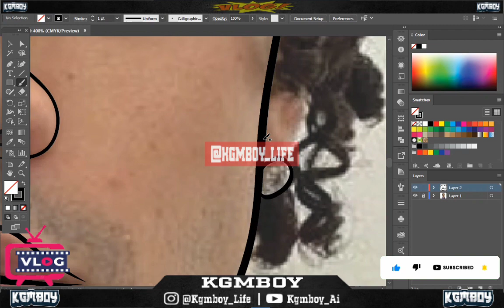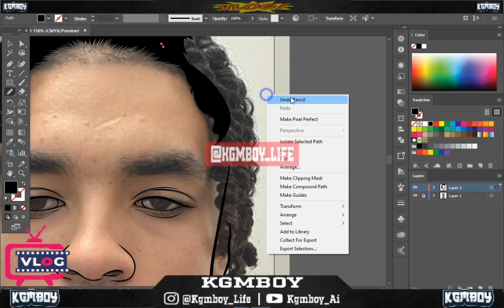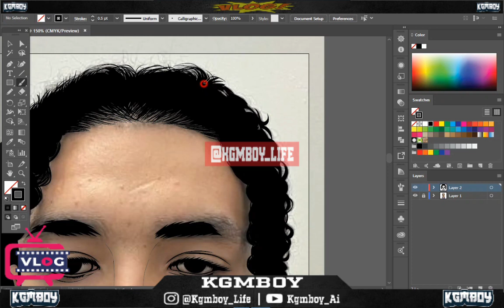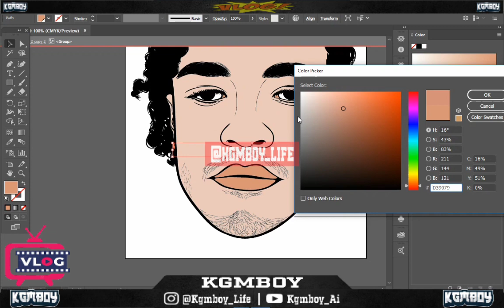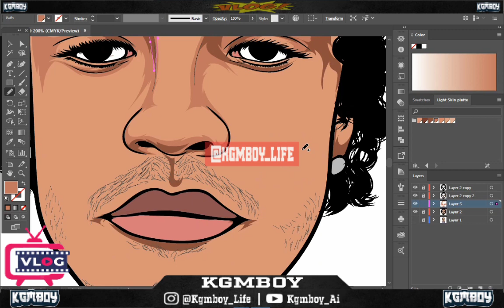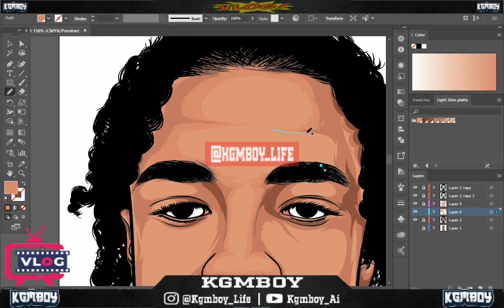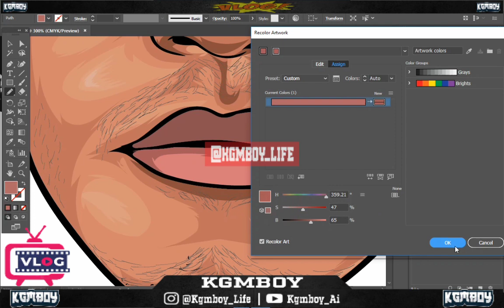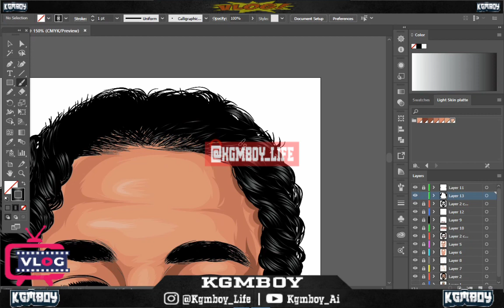Ai_Art_Video_ Shane Eagle [ Adobe illustrator ] Using Special Colour Platte...